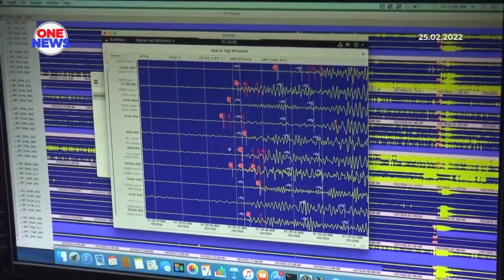Gempa bumi landa Indonesia, lebih banyak gegaran susulan dijangka terjadi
20 gegaran susulan selepas gempa bumi kuat berukuran 6.2 pada skala Richter yang melanda Utara Sumatera, Indonesia pagi tadi.

Menurut MET Malaysia, ia berlaku berdekatan lokasi utama gempa bumi yang turut dirasai di beberapa buah negeri di semenanjung Malaysia.

Terdapat kekuatan gegaran susulan yang mencecah sehingga 5.1 pada skala Richter setakat tengah hari tadi.

Met Malaysia akan terus memantau rapat kejadian tersebut untuk sebarang perkembangan terkini.

Pihaknya turut menjangkakan lebih banyak gegaran susulan akan berlaku selepas ini namun pada skala kekuatan yang kecil.